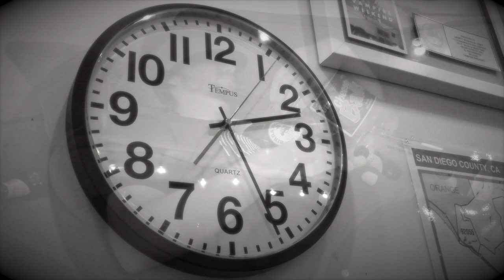91X Bocce with Birra Moretti: Part 2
After many years away from the game (it was 1 year), 91X's Zach & Garett reunited to join forces with Birra Moretti to get down and dirty practicing for the 2018 Beach Bocce World Championship in Del Mar on July 14th! But this time they have some competition.